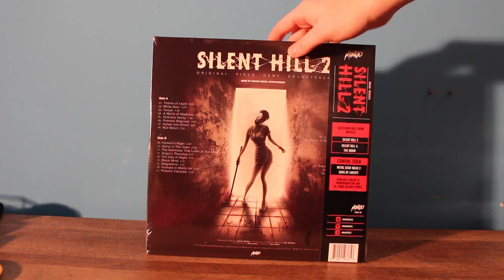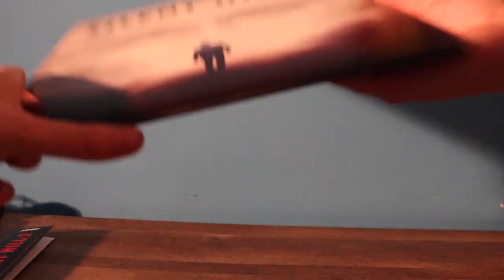SILENT HILL 2 - SOUND TRACK VINYL UNBOXING + REVIEW! | The Vinyl Corner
In this video, Jared unboxes the latest reissue from Mondo Records, Silent Hill 2 OST on grey vinyl. Silent Hill changed the game for not only horror video games, but video game soundtracks as a whole.